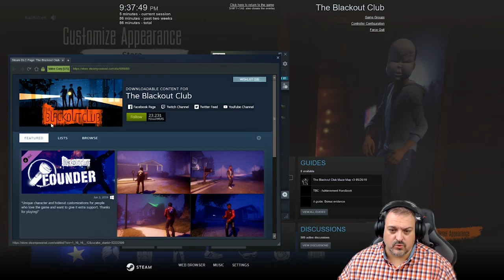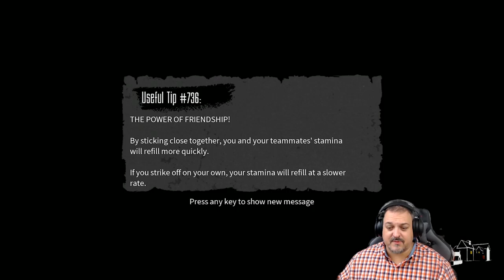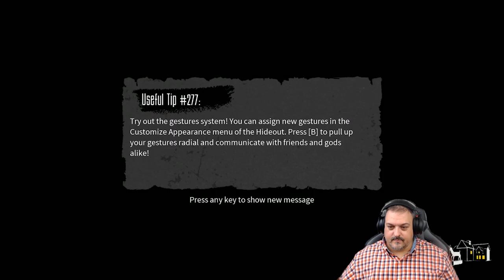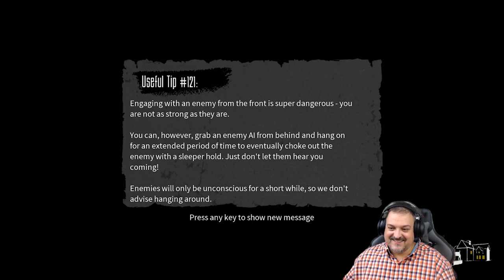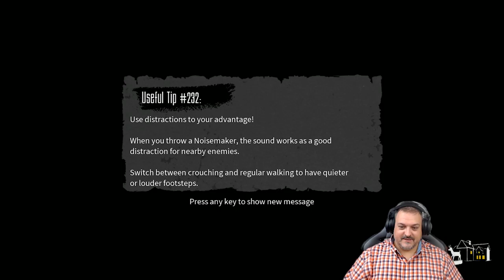The Shape, The Color, The Screams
KaliKitten and I took our first stab at The Blackout Club. After a GREAT first mission, things went downhill... quickly.